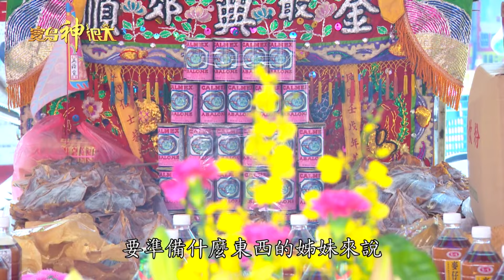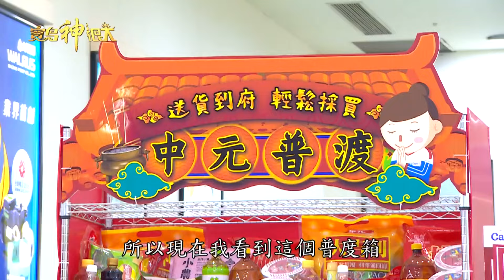孟賢拜師學藝學習第二專長！差一點被盤子砸受傷！普度公是地方守護神？冥界老大的敬茶可以求來保平安！｜寶島神很大online